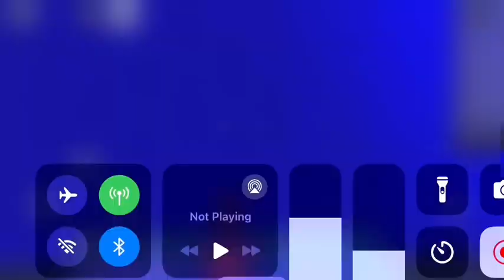PVP Push! ~ Core Champions ~ Battle For A Spot In Season 4!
Muffin - Competitor
Fire - Competitor
Masterdoom - Competitor
Cheese - Competitor
Libe - Competitor
Mari - Competitor
Clicky - Competitor
Ahker - Competitor
CoreBlocky - Host, Competitor, Editor, Thumbnail Designer.